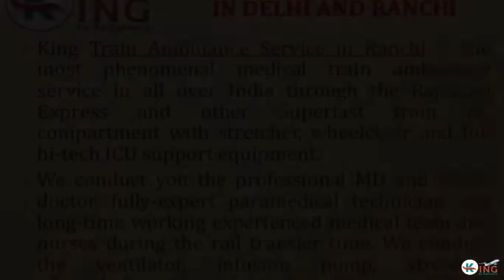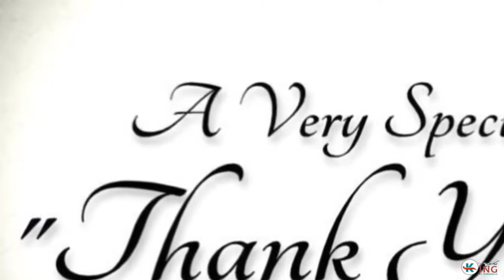Get Supreme Shifting Train Ambulance Service in Delhi and Ranchi by King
King Train Ambulance Service in Delhi and Ranchi are providing the immediate train medical ambulance service in all over India. We provide the professional MD and MBBS doctor and extremely experienced medical team and well-expert paramedical technician with the ventilator, cardiac monitor, suction machine, infusion pump, nebulizer machine, oxygen cylinders, and all the basic and advanced life-saving ICU support equipment.